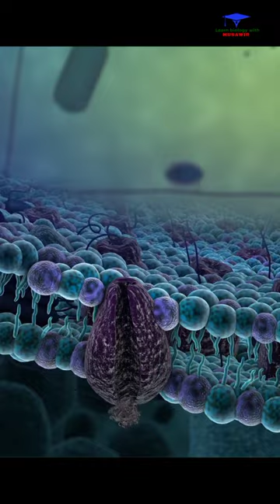The cell and the Cell membrane animation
Cell ..

As stated before, animal cells are eukaryotic cells with a membrane-bound nucleus. Furthermore, these cells exhibit the presence of DNA inside the nucleus. They also comprise other membrane-bound organelles and cellular structures which carry out specific functions necessary for a cell to function properly.

Animal cells are the basic structural and functional units of animal tissues and organs. They are eukaryotic cells. It means that, unlike prokaryotic cells, animal cells have membrane-bound organelles suspended in the cytoplasm enveloped by a plasma membrane.

Cell membrane

e cell membrane, also called the plasma membrane, is found in all cells and separates the interior of the cell from the outside environment. The cell membrane consists of a lipid bilayer that is semipermeable. The cell membrane regulates the transport of materials entering and exiting the cell.